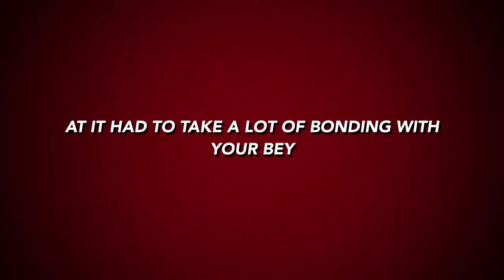Trailer for [ep 3] season1 ) spryzen vs Achilles